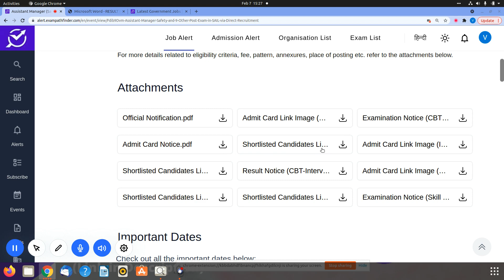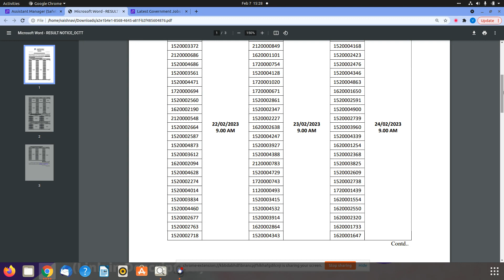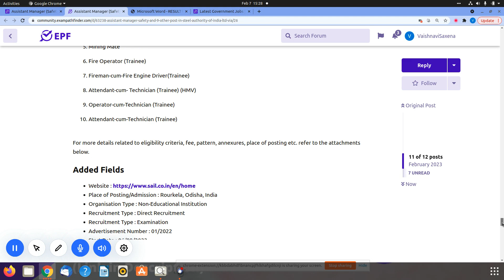SAIL |Assistant Manager and 9 Other Post |Skill Test Schedule Released for Operator-cum-Technician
SKILL TEST SCHEDULE RELEASED BY SAIL FOR OPERATOR- CUM-TECHNICIAN POST .
1.SKILL TEST DATE INFORMATION.
2.SKILL TEST TIME INFORMATION.

10th Pass Sarkari Naukri 2022,Jobs 2022,Employment News,